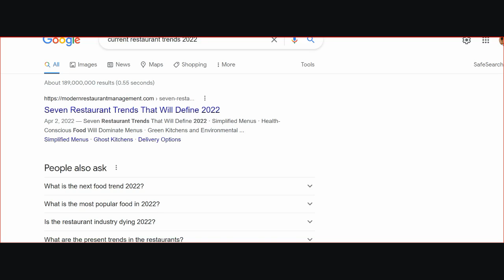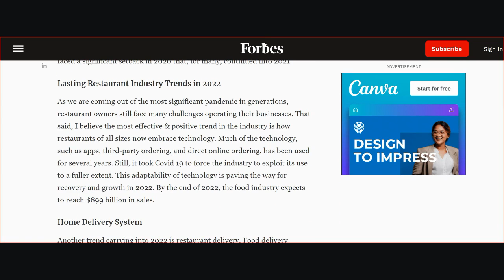Using Google for background research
View the video to learn about how to use Google for background research.